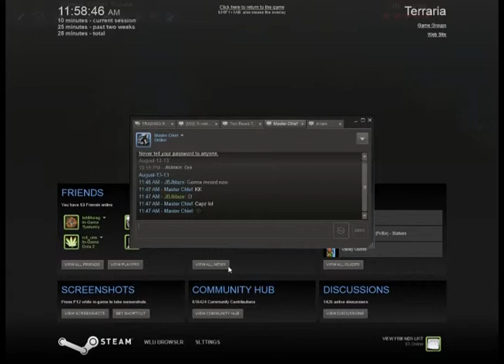JBJblaze's Hardcore Ten Minutes Of Terraria #2 - The First Night, Part 1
Welcome to the second episode of this Terraria Let's Play series by JBJblaze!

Throughout the series, Terraria is played on Singleplayer on Hardcore mode: surviving against evil monsters and building away to safety, in this 2-D Minecraft-inspired adventure!

In this episode, I have finally discovered how to chop wood, mine some more, and end during a very dark night. Also, I look through the Steam Community Hub for some guides to help me figure some stuff out! Today's article is more so a PSA about pedophiles vs. social networks like Facebook.

If you have faith in what I do--or enjoy it, in other words--and would like to help support future episodes to come, you can now sponsor the next episode of this Hardcore let's play

Other Flippin' Awesome! Stuff!:
The World Of JBJblaze (Main Site)
Skype:
jbjblaze
Twitch.TV: